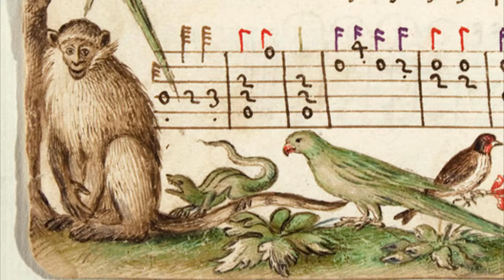Paul Beier plays Josquin arranged by Vincenzo Capirola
Qui tollis peccata mundi, from the Gloria of Josquin's mass Pange Lingua, arranged for lute by Vincenzo Capirola (circa 1517). CD Stradivarius STR 37192